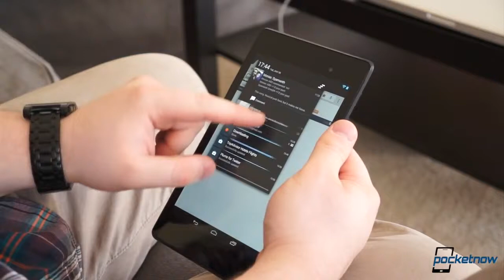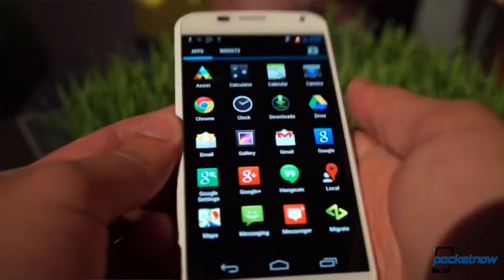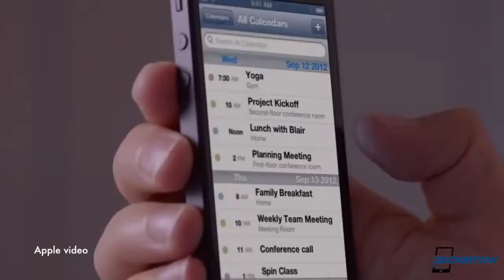Android Device Manager, Galaxy Note III leaks, BlackBerry Porsche Z10 & more Pocketnow Daily